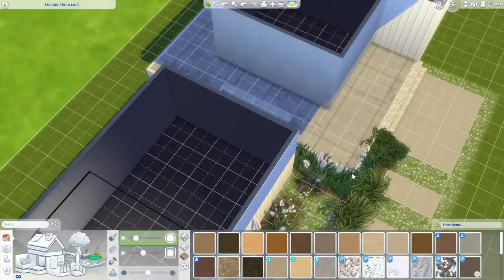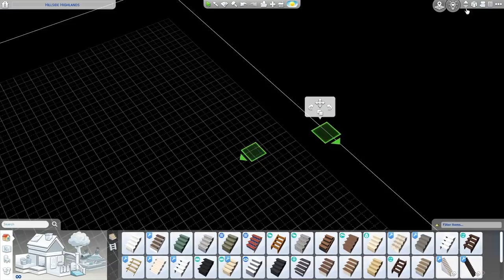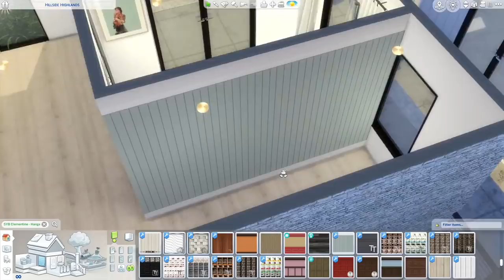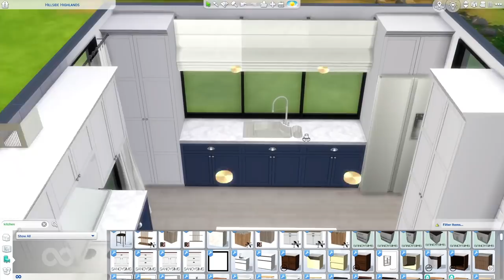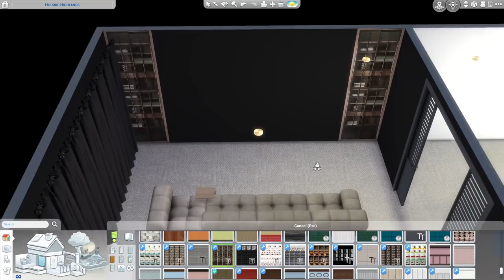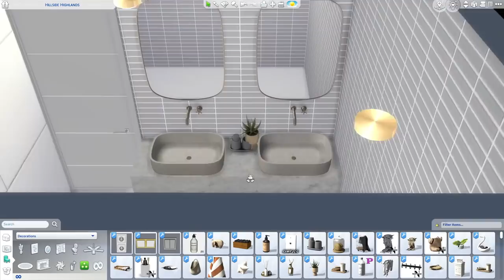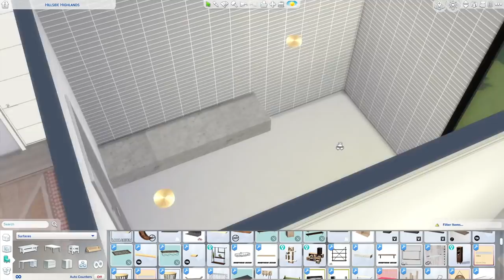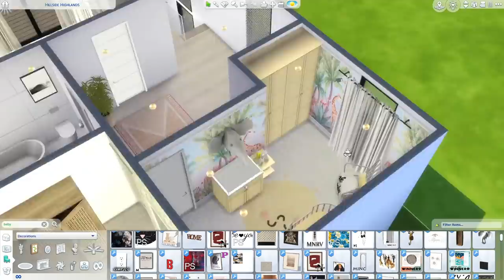MODERN 4 BED FAMILY HOME with underground entertainment || Sims 4 || CC SPEED BUILD + CC List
Hi guys :) I am back with a more traditional family home with 4 bedrooms including one downstairs that is also a small office. But I do love a big home cinema and library :) I hope you will enjoy it !

Photo Gallery from 27:30

Lot in "Newcrest" - lot name "Hillside Highlands" - lot size 30x20

We're Like Strangers Again - Andy Delos Santos
Gimme That - Katnip
Hold You One Last Time - Mindme
Invested - Loving Caliber
Wilder - Gamma Skies
Next to Me (Acoustic Version) - Lvly
You Got Me Like - Mindme
Where the Sunflowers Bloom - Elin Sandberg
Nobody Loves Me Better - Sture Zetterberg